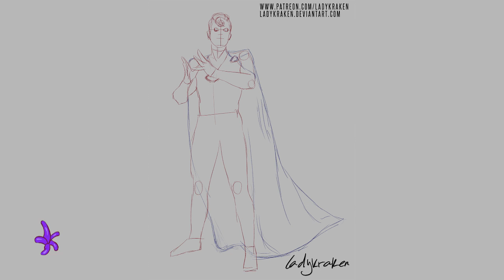Rune (Michael Wayne) - Commission - Steps Digital Painting Tutorial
This was made possible thanks to my client and Patrons.

About this painting - This painting can be shared with credit (without removing signature or links).